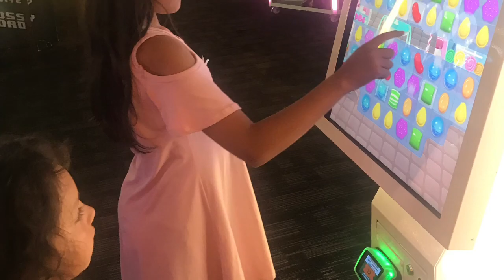Santa Barbara & Disneyland 2017